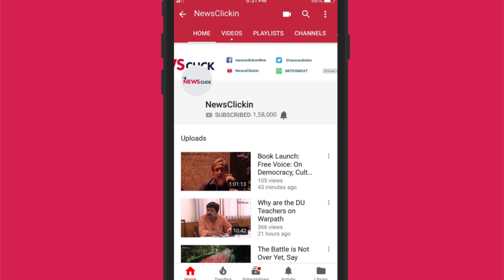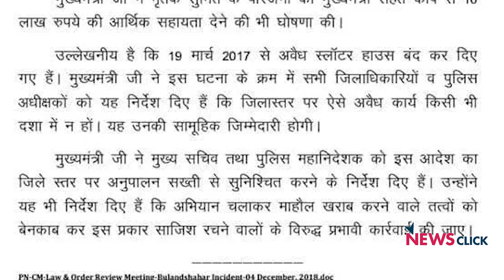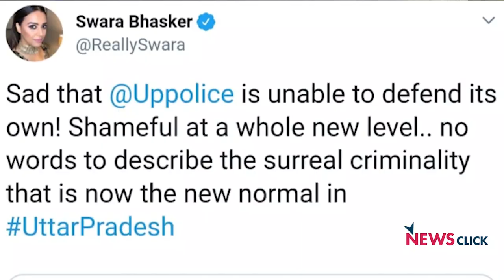योगी जी, अपने शहीद पुलिस ऑफिसर से ज्यादा क्या गाय की जान की कीमत है ?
In the second episode of 'Bol Ki Lab Azad Hain Tere', Abhisar Sharma talks about the latest developments in UP.
As Yogi govt comes under attack from all sides on his handling of the Bulandshahar episode, another shocking development comes to the fore. In a press release of the official meeting called by Yogi, the name of the slain officer has not even been mentioned once. The press release talks about the Govt.'s resolve to shut down slaughter houses and stop cow slaughter but clearly for this govt of misplaced priorities, lives of the police entrusted with security of the state does not matter.